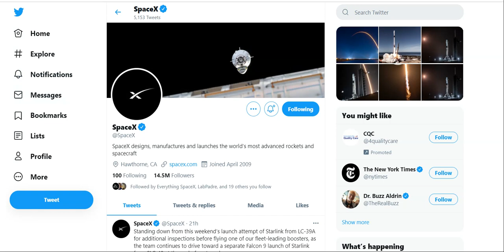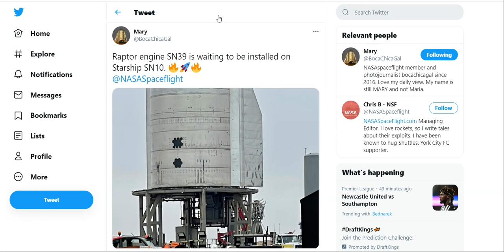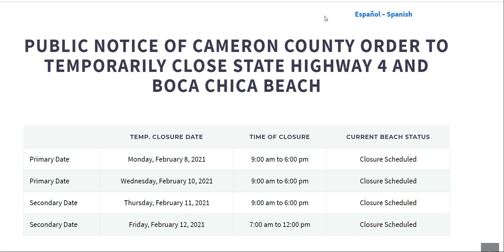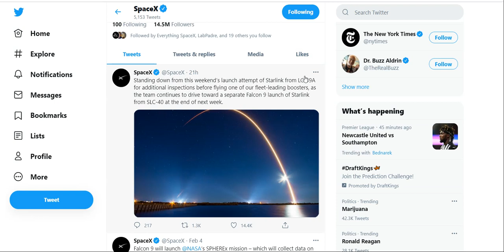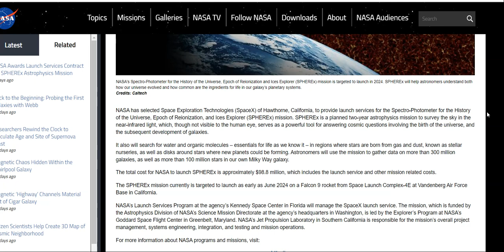SpaceX's SN10 Starship Preps For Static Fire Test | SpaceX News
The SN10's Raptor engines are being installed and SpaceX seems to to test a static fire for it's SN10 Starship. After the weekend, we may see a static fire test for the SN10 as long as SpaceX is able to properly install all 3 Raptor engines. In todays SpaceX News update, we talk about what may be happening with the Starship, as well as other space news!